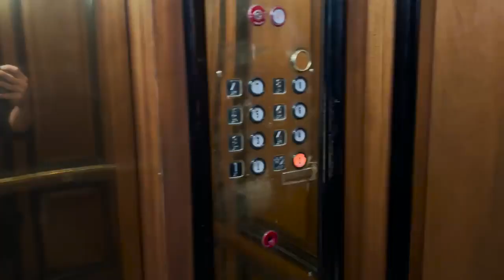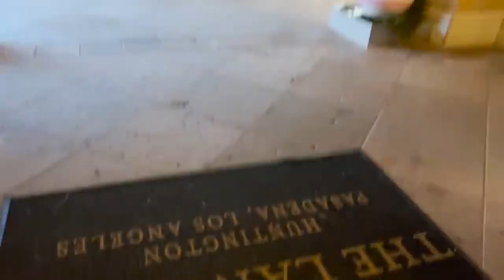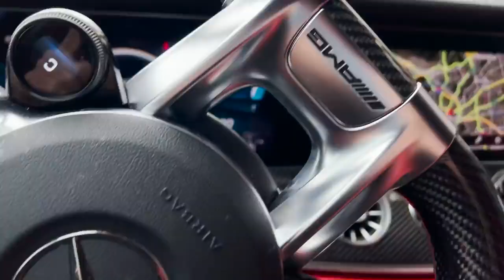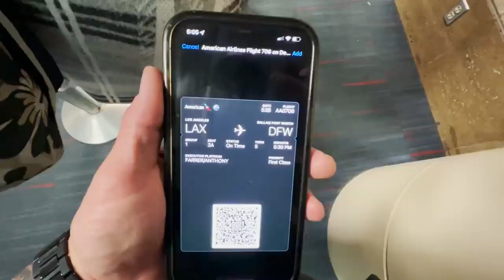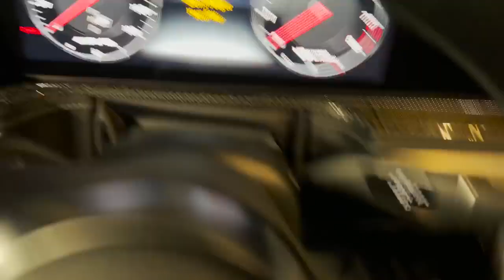Bought A $1 5 Million Dollar Girard Perregaux and Sold A Patek 5711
The 1.5 million watch is now at 500k on Rayban's site